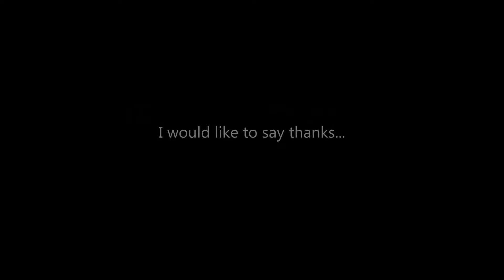U2 - Scarlet (Cover) [Collaboration with Jason (UK)]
I want to thank the great and enduring work of Jason J. Prescott from the United Kingdom to the joint work. Being a U2 fan Jason enjoyed being part of this collaboration, and musical talent and lent his voice to the song. I think this song is very well done. Please give your like to the video if you like this. Thanks! Zoltan & Jason

Song: U2 - Scarlet (Studio version) [from the album "October" / Island Records, 1983]

Technical details/Hardwares:
- Bass guitar 1: SX SJB 75 NA Jazz Bass
- Bass guitar 2: SX SPB-57 P-Bass
- Amplifier/Soundcard: Line6 POD Studio GX

Bass tunning for bass solo chord progress: E - A - D - G
Bass tunning for background bass theme: B - A - D - G

Softwares:
- Sound effects: POD Farm v2.52
- Sound recording: Steinberg Cubase 5
- Sound mixing: Audacity v1.3 Beta
- Editing complete video: Sony Vegas Pro 12